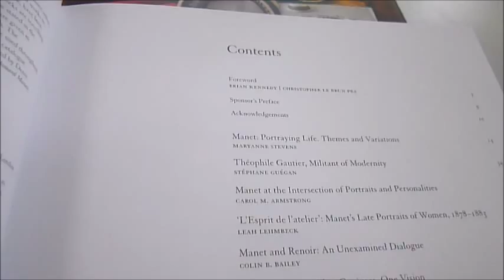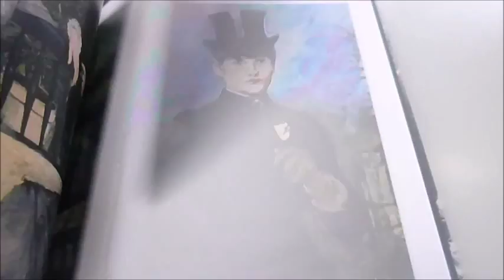MANET: Portraying Life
BRIAN KENNEDY & C. LE BRUN    Book Number: 77492    Product format: Hardback

Edouard Manet (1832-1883) was the quintessential painter of modernity. By depicting the Paris of his day, and transforming his sitters into actors in his scenes of everyday French life, he captured the 19th century urban experience, legitimising 'modern life' as an artistic subject. His detached, frank mode of looking and his subversive handling of both paint and subject matter shocked his contemporaries and eventually established his reputation as the father of modern painting. This extraordinary book identifies an aspect of the artist's oeuvre that has not previously been presented in an exhibition, and explores Manet's portraiture, a significant yet often neglected aspect of his work. Because the painter executed portraits and genre paintings throughout his career, this superb volume permits an almost retrospective review of his stylistic journey, from his dialogue with the Old Masters to the impact of his consideration of Impressionism round about 1870. Here, leading authorities analyse the influence on the artist of 17th century Dutch painters, identify several parallels with the work of Renoir, and find links with early photography. In addition, his untimely death and the significant number of works he left unresolved have enabled experts to examine his sensibility to relative levels of finish. Two key portraits owned by the Toledo Museum of Art - Portrait of M. Antonin Proust and Mme Edouard Manet - are here joined by a profusion of other masterpieces by a remarkable artist to present a cornucopia of delights. 213 pages 28cm by 24.5cm in colour with photographs of models and sitters, sponsor's preface, chronology, catalogue entries, end notes, and list of lenders to the exhibition.